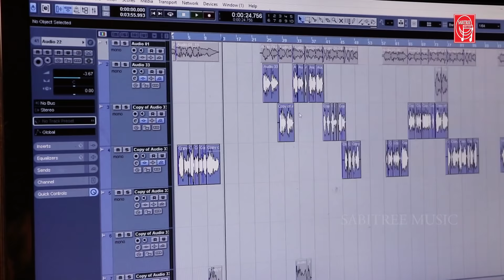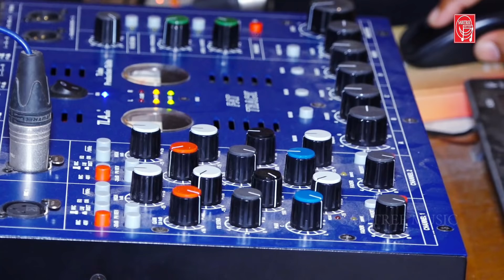Tope Sindura Nadelu Mathare || Odia Sad Song || Diptirekha || Prem Anand || Sabitree Music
Title : Tope Sindura Nadelu Mathare
Song : Jebe Sindura miliba nahin Fimale version
Singer: Diptirekha padhi
Lyricist: Ramakanta Das
Producer : Dhirendra Sahoo
Publicity Design : Arjun Sahoo
Editor : Jasobanta Panda
Music label : Sabitree Music

Tope sindura nadelu nahin mathare
Katha kahin delu mo sathe khelilu
    Chhadidelu adha batare
Aare aare feri tu aare

Dabu sankha duipata kahi hatare
Sabu luti nelu    chhalana tu kalu
    Kalanka delu mo premare